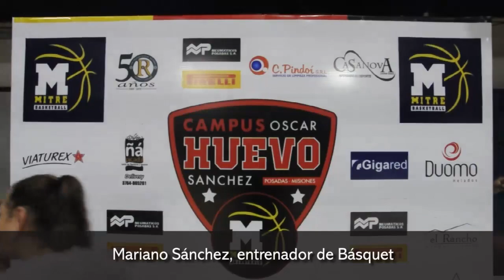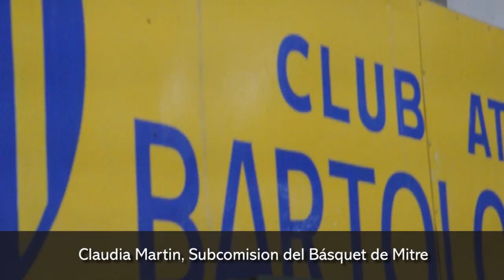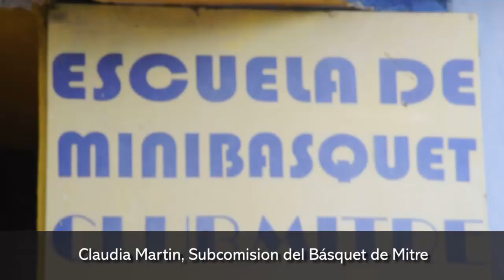Oscar "Huevo" Sánchez comenzó con su campus de el Club Mitre